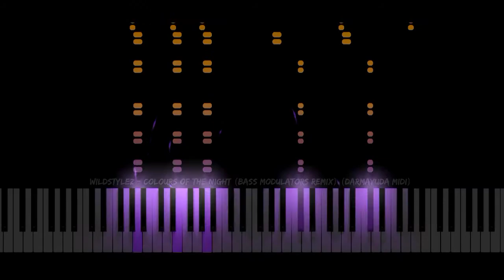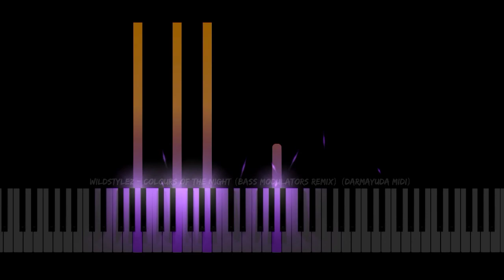Wildstylez - Colours of the night (Bass Modulators remix) (Darmayuda MIDI Piano)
Wildstylez - Colours of the night (Bass Modulators Remix)

Release
Tittle : Colours of the night
Artist : Wildstylez
Remixer : Bass Modulators
Bpm: 150Bpm
Genre : Hardstyle